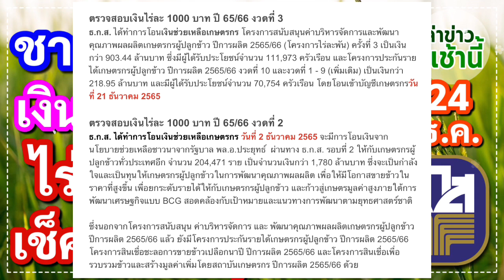ชาวนาเช็คด่วน เงินช่วยเหลือชาวนา ไร่ละ1000 รอบ3 รายละเอียดทุกรอบที่โอนแล้ว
📌วิธีเช็คเงินเกษตรกร ไร่ละ 1,000 บาท
เกษตรกรสามารถตรวจสอบผลการโอนเงินได้ทางแอปพลิเคชัน ธ.ก.ส. A-Mobile และ A-Mobile Plus ตลอด 24 ชั่วโมงและจะมีข้อความแจ้งเตือนเงินเข้าบัญชีผ่าน LINE Official BAAC Family กรณีที่ลูกค้าสมัครใช้บริการ BAAC Connect รวมถึงสามารถเบิกถอนเงินสดผ่านตู้ ATM ของ ธ.ก.ส. ทั่วประเทศ สำหรับเกษตรกรที่มีข้อสอบถามเกี่ยวกับโครงการดังกล่าว สามารถติดต่อสอบถามได้ที่ ธ.ก.ส. ทุกสาขาทั่วประเทศ หรือ Call Center 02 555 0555